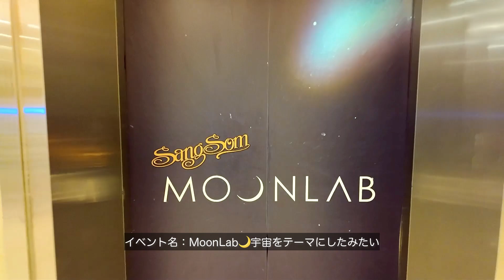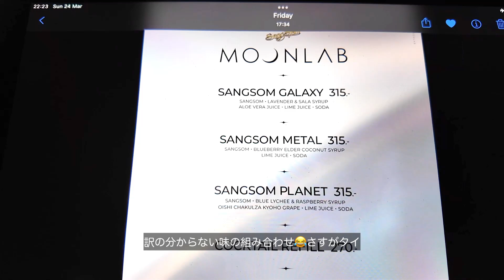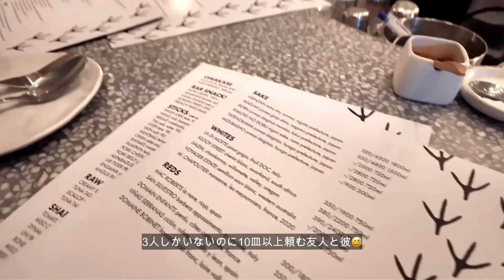【バンコクイベント】タイの代表的なウィスキーSangSomのイベントMOONLABがRiver Cityで開催！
SangSom（センソム）は、タイで生まれたユニークな味のラム酒です。そのSangSomがMOONLABというイベントを開催！タイの有名なアーティストとコラボ、屋上でDJパーティーを披露、SangSomオリジナルカクテルバーなど、タイならではのイベントをご紹介しています。

イベント後は、お腹が空いた彼と友人と共に近くの美味しいJUA居酒屋レストランへ寄ったので、料理のご紹介も。

タイについて質問などあれば、気軽にコメントくださいね。

0:00 River City Bangkok Walk Tour
1:19 Sangsom Moon Lab Experience
7:09 Live Concert
9:13 Jua Izakaya Bangkok